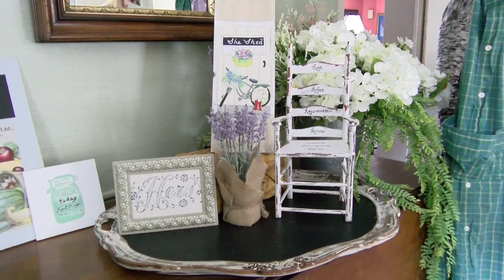Renewal 2016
Circle of Hope will hold Renewal on April 9 and 10 to raise funds for its efforts to help the homeless.